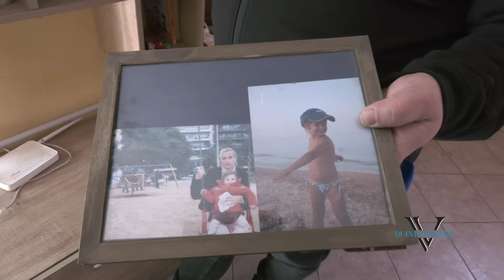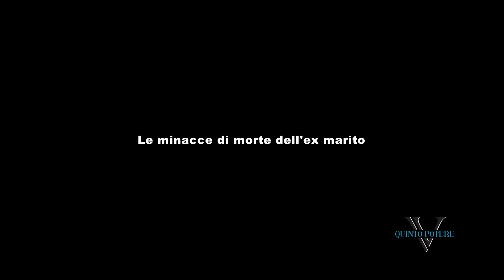Tradita dal codice rosso, marito violento distrugge casa. Elena in lacrime: "Aiutatemi a sistemarla"